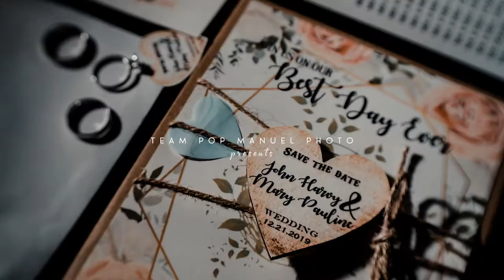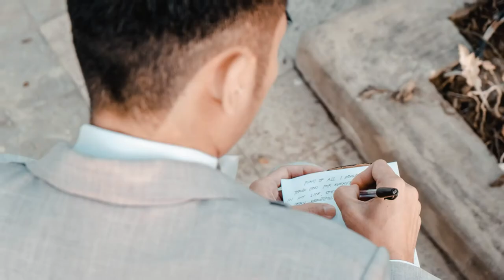Harvey & Pauline Photo SDE 12 | 21 | 2019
Harvey & Pauline's Wedding Same-Day-Edit Photo Slideshow last December 12, 2019